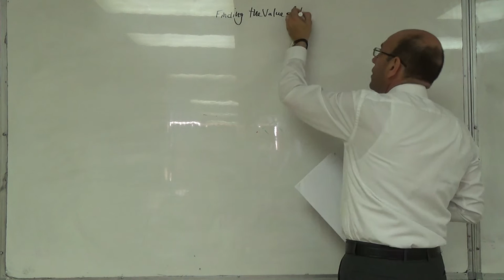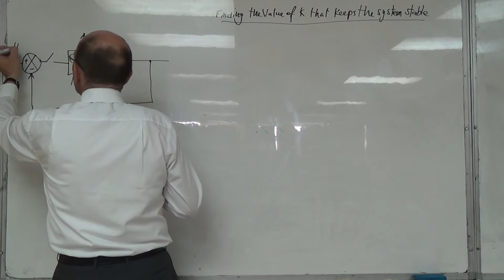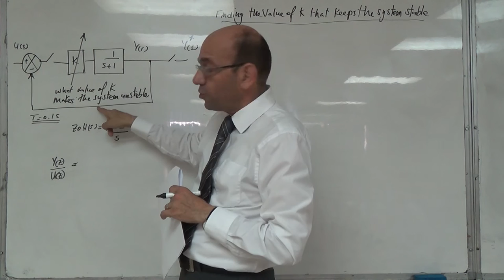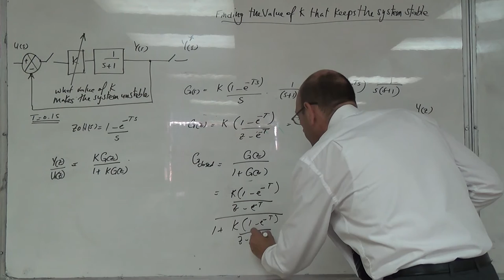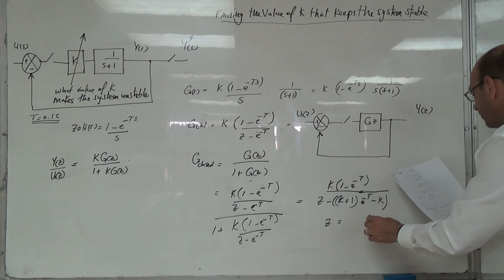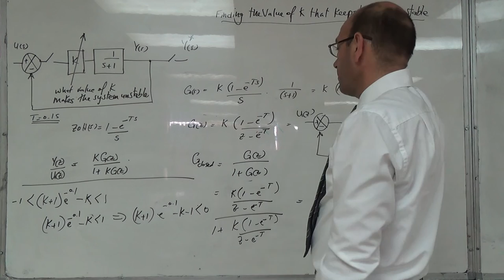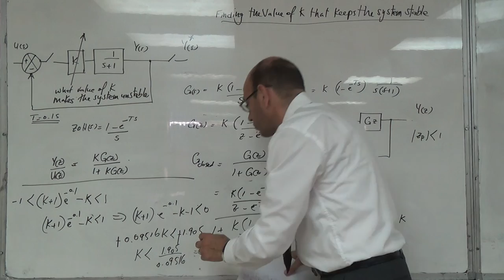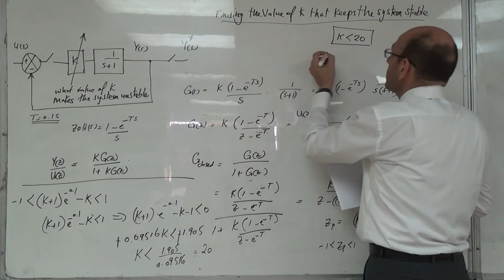Finding the Range of Values for K that Keep a Digital Closed Loop System Stable, 9/8/2016